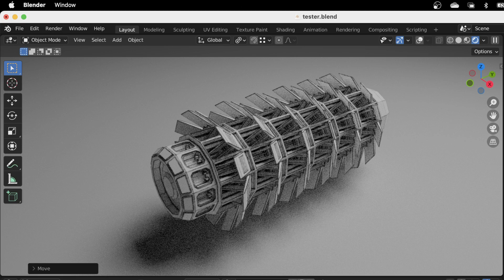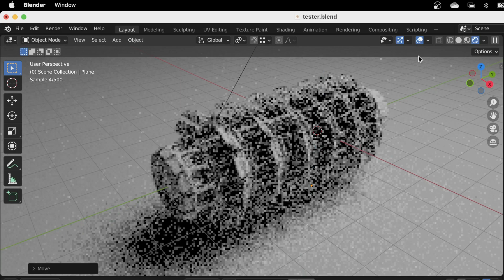Speed modelling Sci-fi tube by Mesh Copier (blender addon)